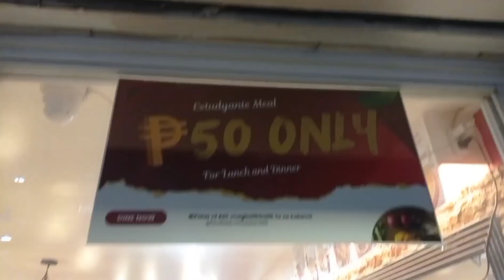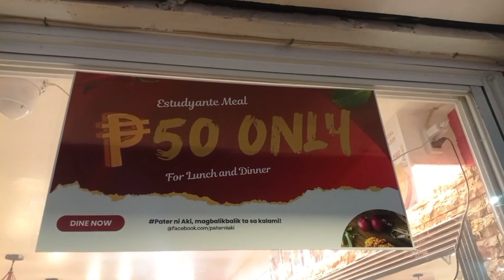Food Trip | Pater ni Aki | Unlimited Pater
Pater ni Aki from the kitchen of MSU Marawi.

Located in Tisa, Cebu City